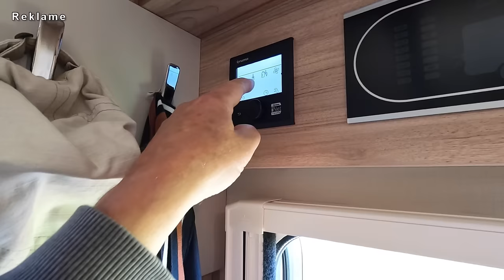Die 1. Nacht im CAMPER-VAN🥰Wir holen unser NEUES gebrauchtes WOHNMOBIL ab und PACKEN fürs VANLIFE 🤩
Wohnmobilstellplatz Wohnmobilhafen am Flugplatz Schachtholm am Nord-Ostsee-Kanal NOK. Hier haben wir unsere 1. Nacht im neuen Wohnmobil verbracht, verkehrsgünstig gelegen in der Nähe zur A7, genau der richtige Stellplatz für unsere 1. Tour, Schiffe gucken inklusive. Wär da nur nicht das Camping-Stuhl-Problem gewesen.

Eure 😊😎 Nora & Bertil

Camper-Leben im Wohnmobil auf Mercedes Sprinter 4x4 Allrad 3.0 V 6 Zylinder Hymer ML-T 570 Crossover 2024, Vollzeit-Camper, Vollzeit-Vanlife Autark mit BF Goodrich AT KO 2, Kompressor-Kühlschrank, Dieselheizung, Lithium Batterie, Solar, Thule Markise, Klimaanlage im Wohnmobil, Wohnmobil unter 6 m, Mercedes Benz Werks-Allrad mit Untersetzungsgetriebe, Sprinter Oberaigner Allrad, Wohnmobil-Umbau, wie packe ich mein Wohnmobil ...

begleitet uns auf diesem Kanal: unsere Kastenwagen Wohnmobil Roomtour, Kastenwagen Wohnmobil Vorstellung, Wohnmobil Reisemobil Neuheiten, Camper Van Review, Kastenwagen Wohnmobil Tipps und Tricks, unsere Kastenwagen Wohnmobil Praxiserfahrungen, Touren mit Stellplatz / Campingplatz Vorstellungen, Camping 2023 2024, camping check, neue Wohnmobile 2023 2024 und unser Leben im Kastenwagen Wohnmobil, Kastenwagen Wohnmobil Zubehör Grundausstattung.

durch Euren nächsten Online Einkauf bei Amazon

wir sind Nora und Bertil, unterwegs in unserem 4x4 Camper Van. Schnell hier, schnell da, immer neugierig auf Neues.

bis bald

Nora & Bertil 😊😎